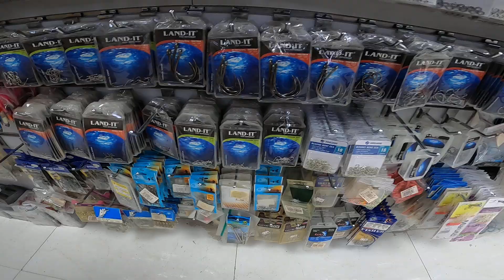fishing supply | Salalah Marine Equipment Center | مركز صلالة للمعدات البحرية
fishing supply Salalah Oman